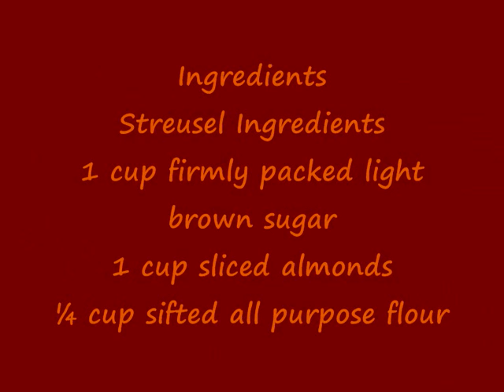Streusel Orange Almond Cake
Ingredients
Streusel Ingredients
1 cup firmly packed light brown sugar
1 cup sliced almonds
¼ cup sifted all purpose flour
3 tablespoons butter or margarine, melted
1 teaspoon orange zest
Cake Ingredients
½ cup ( 1 stick/113g ) butter or margarine, softened
½ cup / 110g sugar
3 eggs
1 teaspoon orange zest
½ teaspoon vanilla
2 cups / 300g sifted all purpose flour
1 teaspoon baking powder
1 teaspoon baking soda
2/3 cup fresh orange juice
Glaze Ingredients
½ cup confectioners powdered sugar
2 ½ teaspoon fresh orange juice